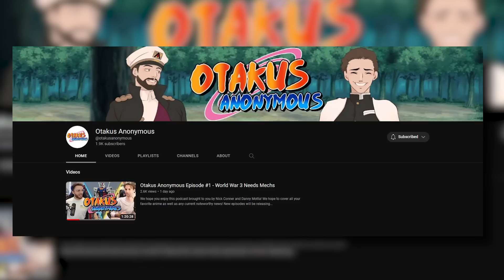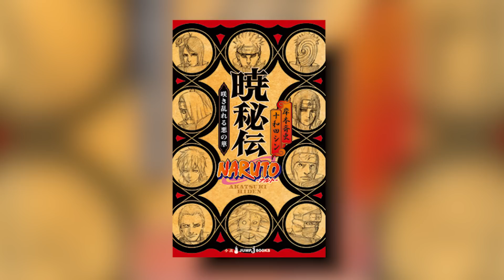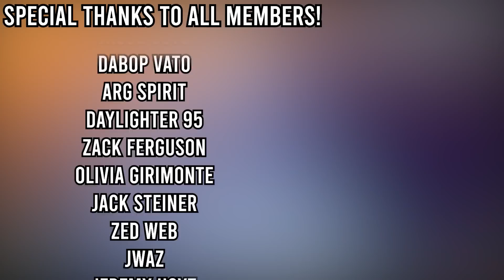Minato's Spin Off Manga ANNOUNCED!